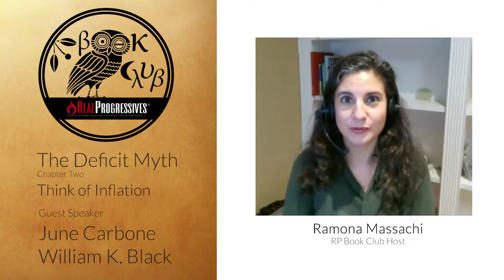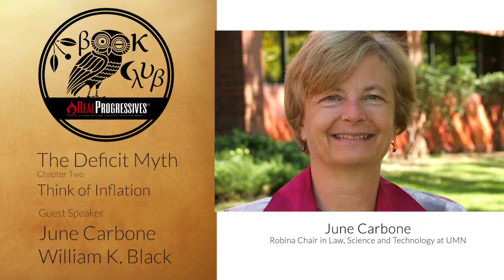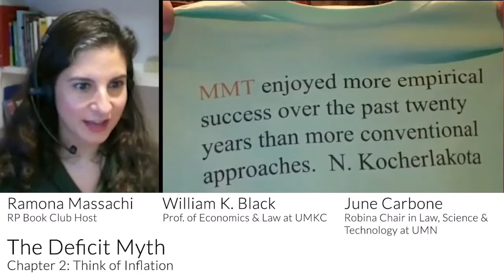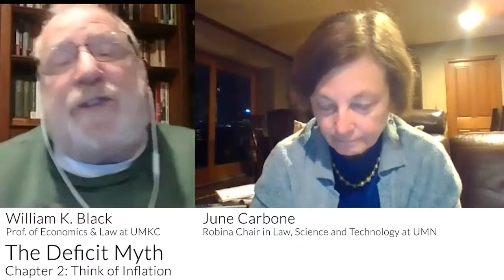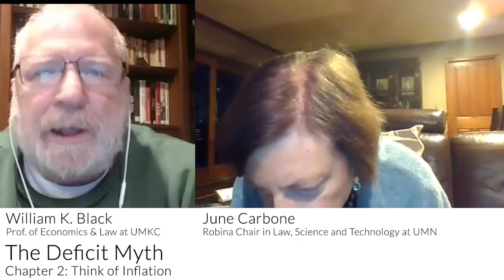RP Book Club - The Deficit Myth: Ch. 2 Think of Inflation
A real progressive power couple, Bill Black and June Carbone, joined the RP Book Club as the expert guests on The Deficit Myth Book Club Series. The audience provided so many questions, this video is going to be divided into sections.

This first video begins the question-and-answer period asking if the job guarantee can hold down inflation.  Prof. Black said the job guarantee was not designed for that purpose but offers an automatic stabilizer that would not create inflationary pressure on the economy.  The job guarantee adjusts as the economy adjusts.  More people enter when jobs are needed and leave when the opposite happens.

This was followed by questions and comments regarding the use of historic data on inflation, framing the way MMT is spoken or written about MMT and what tools does the government have to combat or reduce inflation.

The remainder of this question-and-answer period is filled with real questions from real people who understand MMT at various levels.  Watch this video in its entirety to obtain a broad overview of thoughts provoked by Stephanie Kelton’s Chapter Two of The Deficit Myth.

The RP book club webinar series: Dr. Stephanie Kelton’s ‘The Deficit Myth’ is held every Tuesday at 8:30pm EST/5:30pm PST. Each week, we play excerpts from a chapter followed by an hour of Q&A.

Attendees need to register only once to participate in this book club series